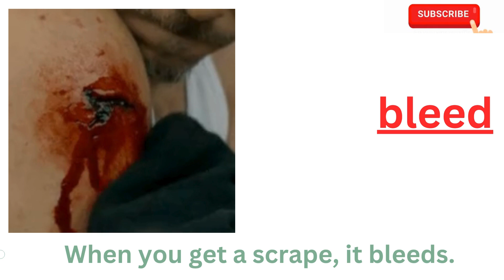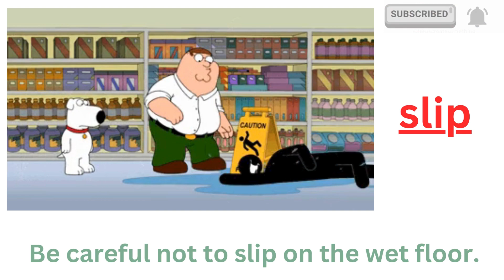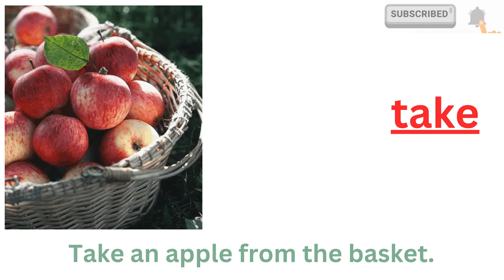1000 Most Common basic Vocabulary in English || Practice English Speaking for beginners.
100 Most Common Action Verbs Vocabulary in English- Practice English Speaking for beginners.

word meaning
words meaning